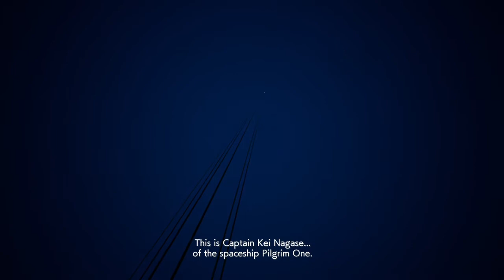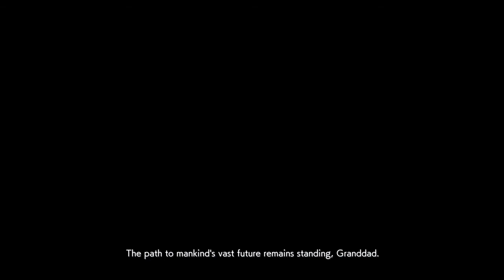ACE COMBAT 7 - Fastest Dark Blue Run? (5:29:56) (SU-37) (Ace Difficulty)